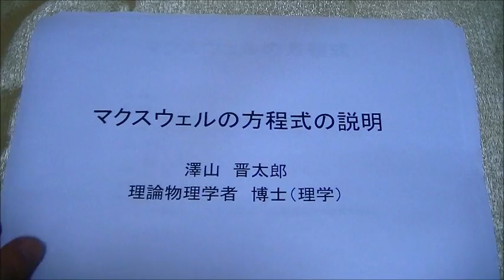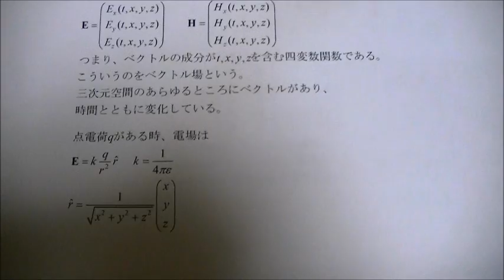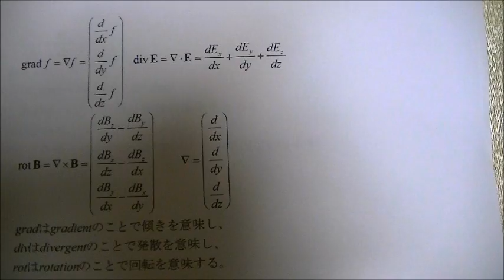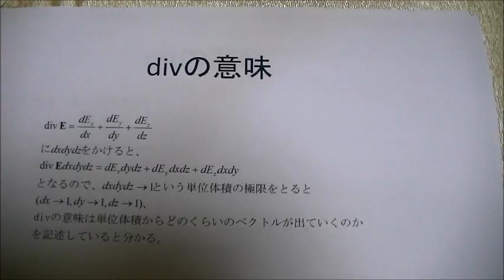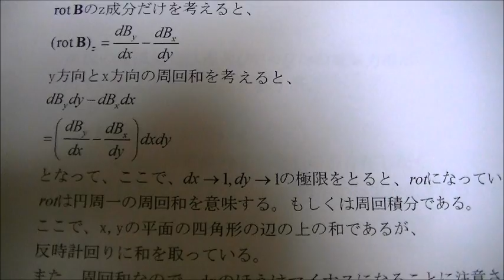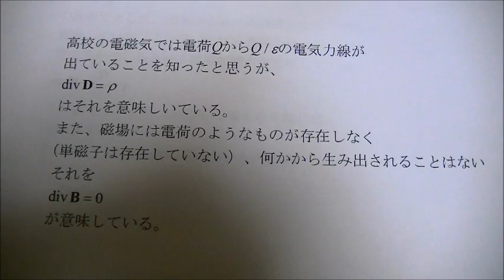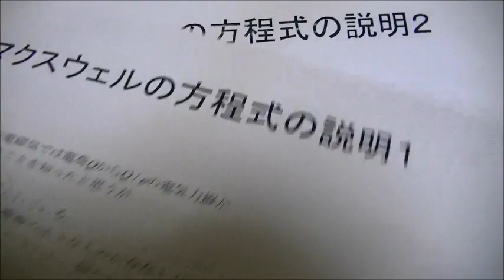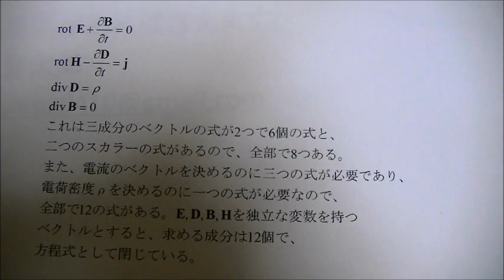【大学物理】マクスウェルの方程式の説明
マクスウェルの方程式の説明です。
理論物理学者の澤山が説明しています。
方程式そのものの説明とベクトル場の説明
grad,div,rotの意味の説明。
高校物理の電磁気学の法則との対応、
方程式の数と未知数の数についても説明してあります。